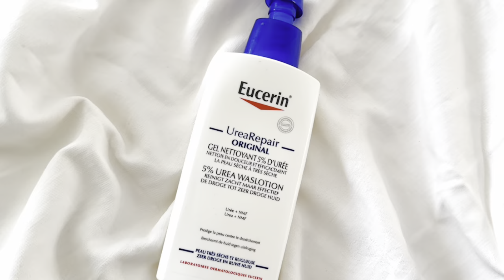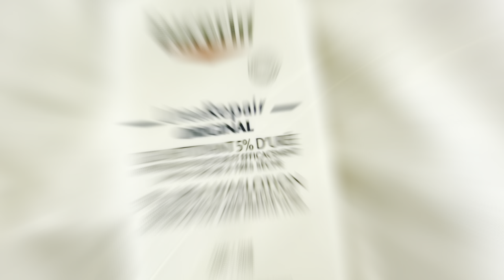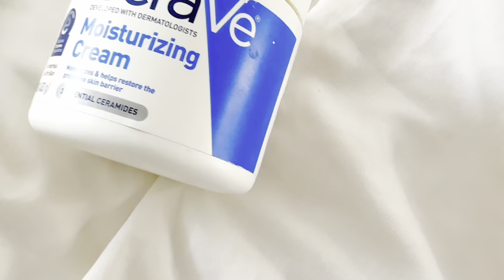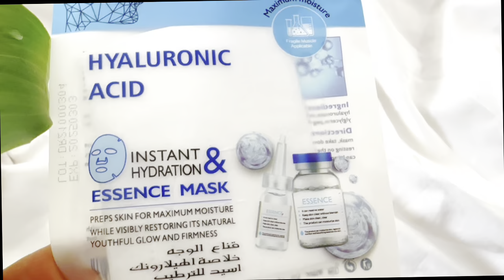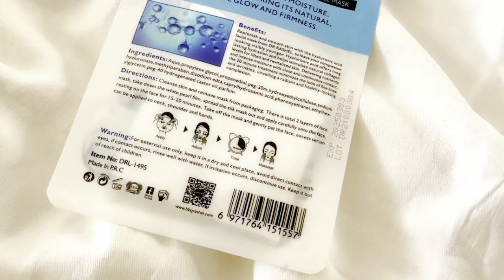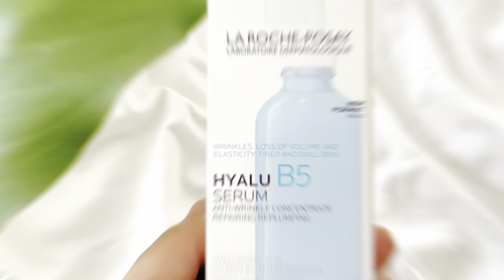روتين العناية بالبشرة الجافة في الصيف / غيرت بشرتي 180 درجة من بشرة جافة لبشرة زجاجية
روتيني السهل للعناية بالبشرة الجافة غيرلي بشرتي بالكامل /  روتين البشرة الزجاجية | Glass Skin

روتين

 روتين البشرة الزجاجية
روتيني السهل للبشرة الجافة
 البشرة الجافة
روتين العناية بالبشرة
العناية بالبشرة الجافة
روتين العناية بالبشرة الجافة
روتين البشرة الجافة
علاج البشرة الجافة,عناية بالبشرة
العناية بالبشرة الدهنية
روتين و طريقة العناية بالبشرة الجافة
كل يلي لازم تعرفيه عن هاي البشرة
روتين للبشرة الجافة
كيفية العناية بالبشرة
العناية بالبشرة في الشتاء للبشرة الجافة
طرق العناية بالبشرة الجافة,العناية بالبشرة الجافة يوميا
العناية بالبشرة الجافة والحساسة
العناية بالبشرة الجافة قبل النوم
كيفاش عالجت بشرتي
روتين عناية البشرة الجافة
علاج البشرة الجافة و الحساسة
غسول وجه طبيعي
ارخص روتين
عناية بالبشرة
عناية مشددة
عناية بالشعر
عناية العيد
عناية بالقدمين
عناية بالبشرة كورية
عناية بالاظافر
عناية بالجسم
عناية بالشعر الجاف و المتقصف
عناية asmr
عناية بالبشرة asmr
عناية بالاظافر asmr
عناية بالوجه asmr
عناية بشرة asmr
عناية BT’s ببشرتهم
عناية candy
عناية د عند
عناية بالبشرة Sara makeup
البشرة الدهنية و المختلطة
عناية بالبشرة shorts
روتين عناية بالبشرة skin care
روتين
روتين يومي
الروتين اليومي
روتيني اليومي
روتين يومي بدون مونتاج دلع مصري
روتيني اليومي الجديد في روتيني 2022
روتيني
روتيني الليلي
روتين جديد
روتين رمضان
روتين يومي جديد
روتيني كل رمضان
روتين العناية بالبشرة
روتين active
روتين asmr
روتين Africa
روتين Asmaa
روتين dodo channel